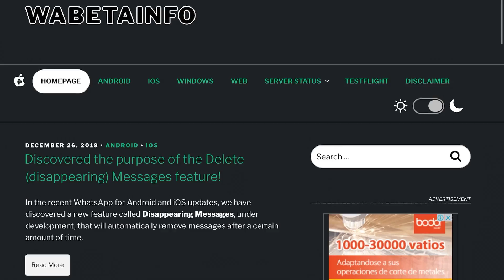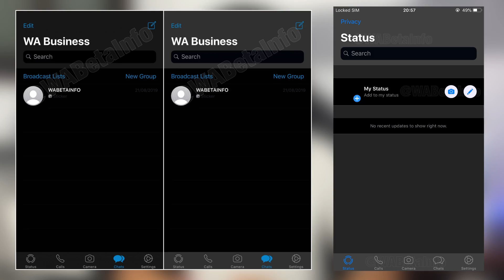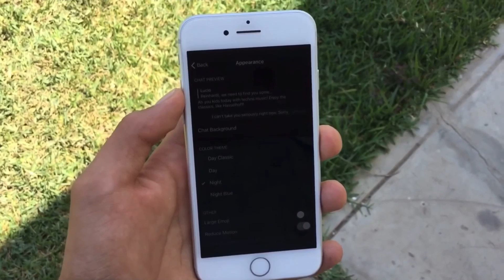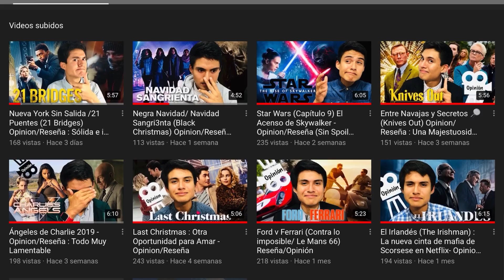El modo oscuro de WhatsApp está apunto de llegar al iPhone ! Y con más novedades ⚡️